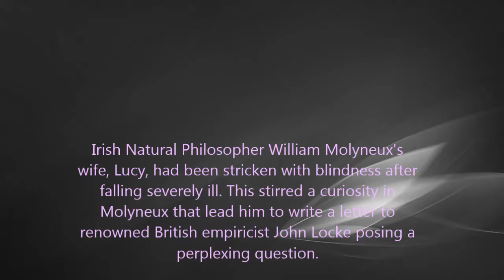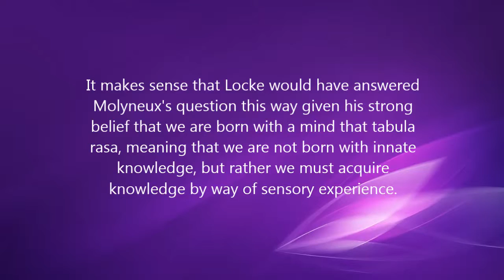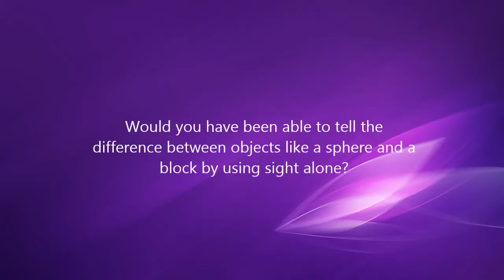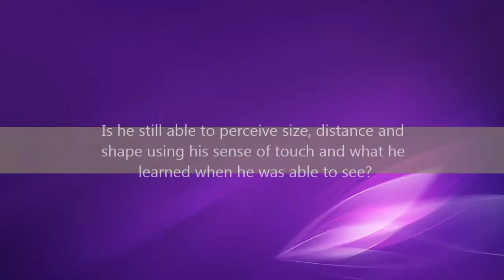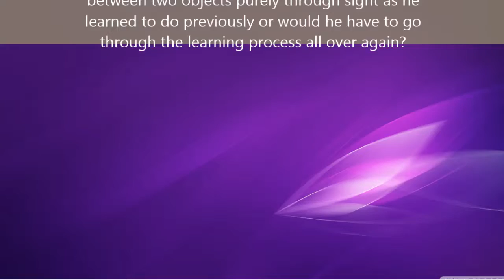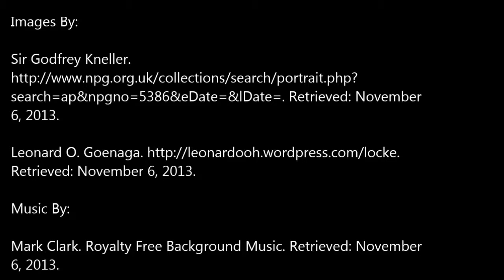Molyneux Problem and Congenital Cataracts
An interview with a person who had congenital cataracts extracted. Questions from Molyneux's letter and Chelseden's report are posed.